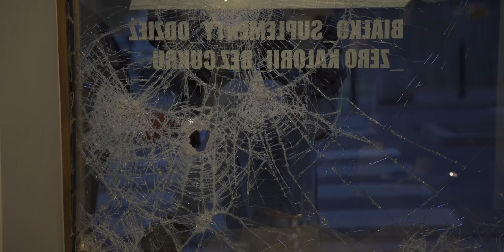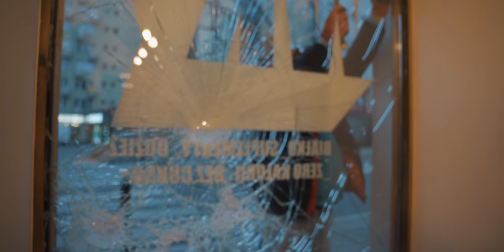WŁAMANIE DO NASZEGO SKLEPU *mamy nagrania*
OWCA VS KANIOWSKI NA FAME MMA